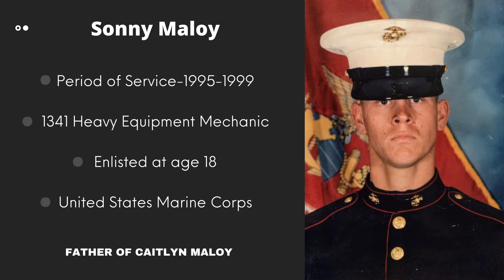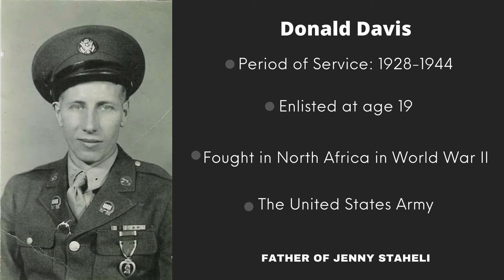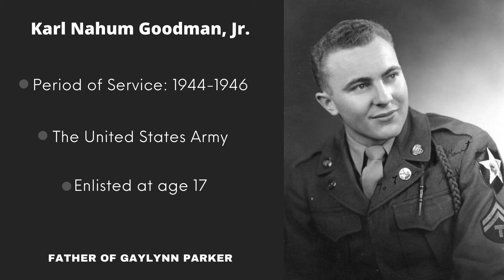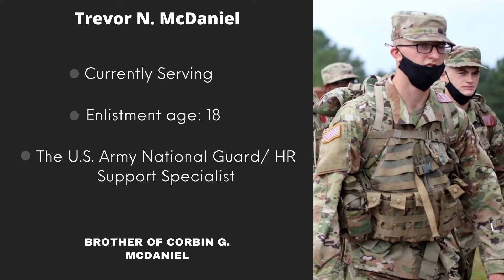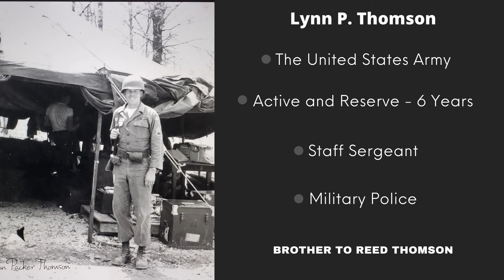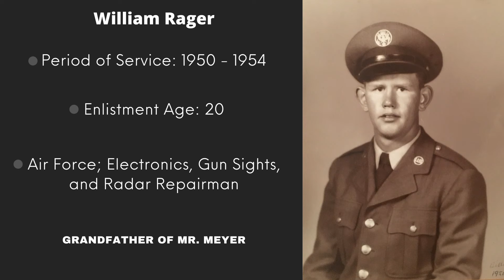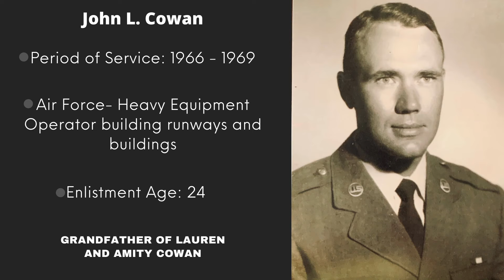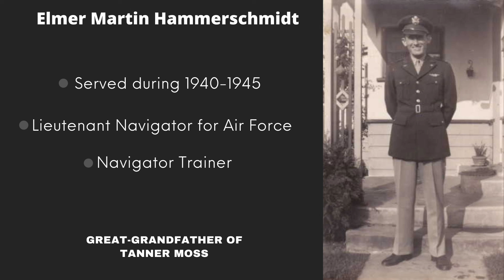PHS Veterans Slideshow